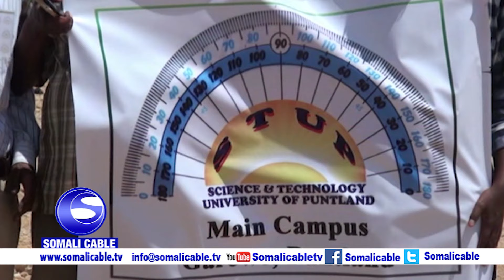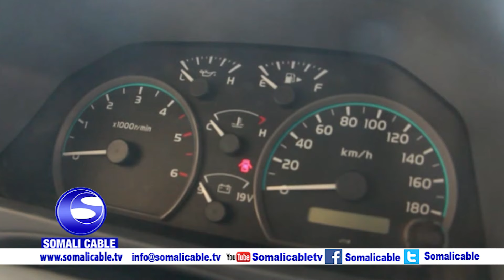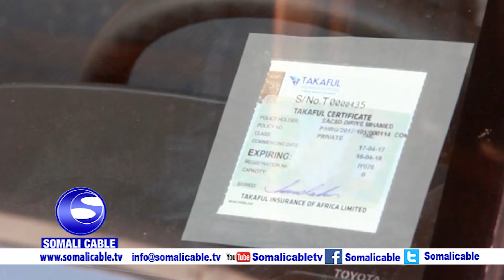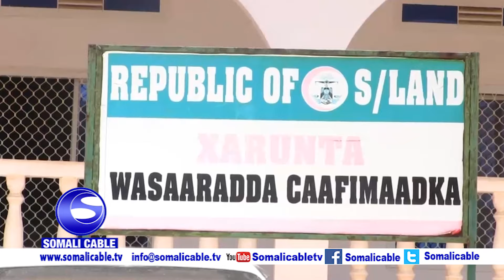WARKA SOMALI CABLE IYO MAXAMED MAXAMUUD DHOORE 19 04 2017